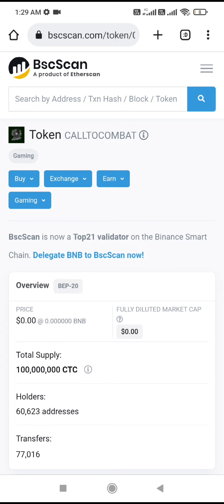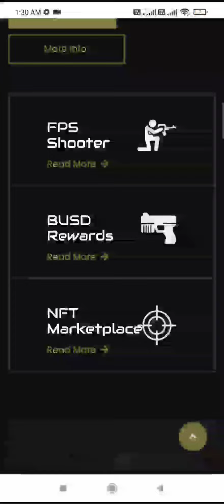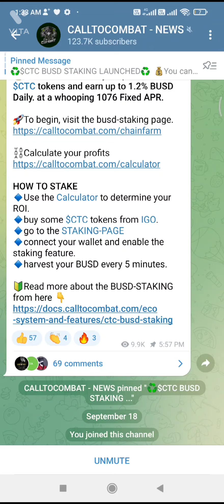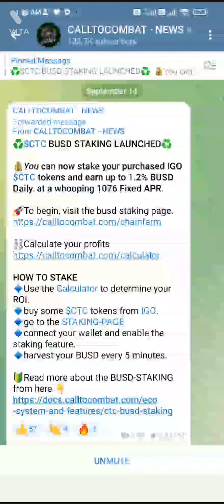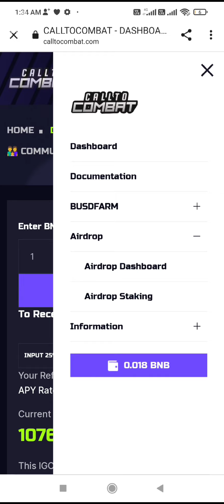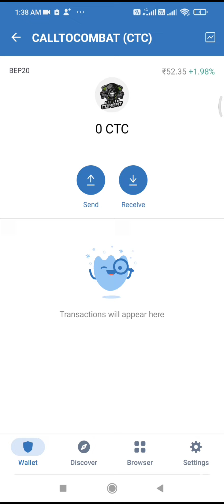CTC COIN LEGIT OR SCAM ? CTC COIN STAKIN & EARN & PROJECT REVIEW IN HINDI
REFER CODE 👉CPA_00UR161GXI

refer code 👉RLEHZG

FACEDAO WEB 3 FREE CRYPTO EARN APP DOWNLOAD.

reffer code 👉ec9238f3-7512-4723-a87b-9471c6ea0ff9